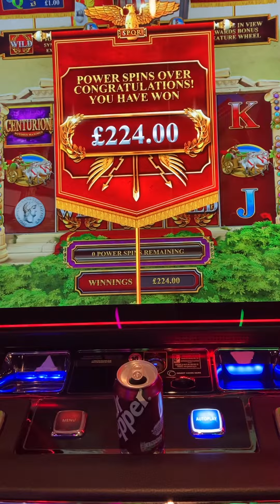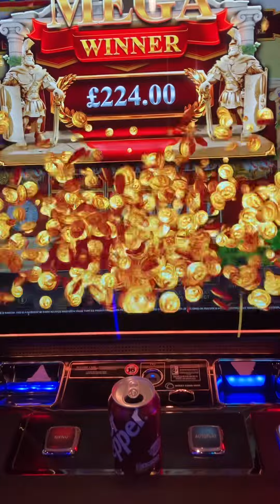Centurion Slot - Wild Power Spins